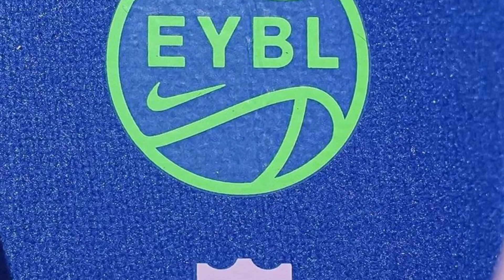Nike LeBron 20 EYBL